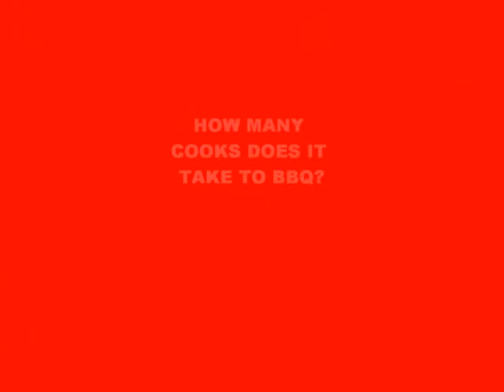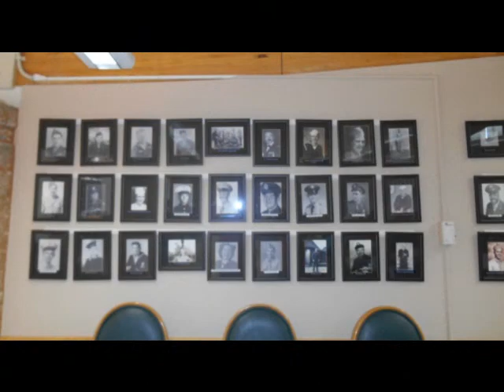Mexico Veteran's BBQ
Eastern Division BBQ at Mexico, Mo Veteran's Home